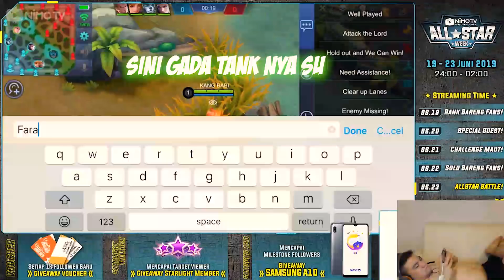WAJIB NONTON!!!NGAKAK DONKEY BAPAK TANK 1 LANE LAWAN IBU TANK!!!WKWKWKWK